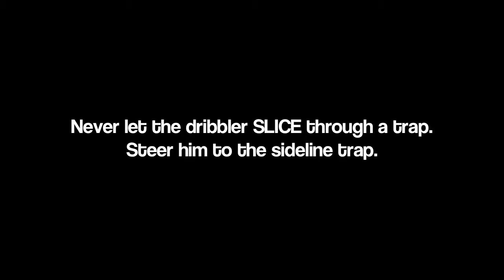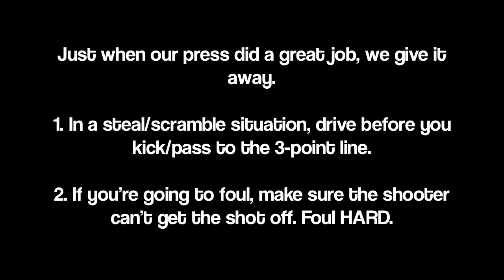(2 of 2) H1 Thunder 15U vs Imua 3/15/2013